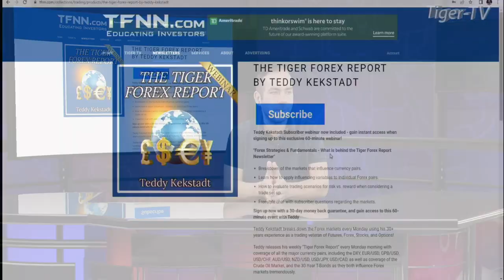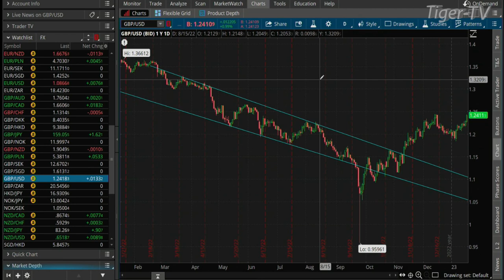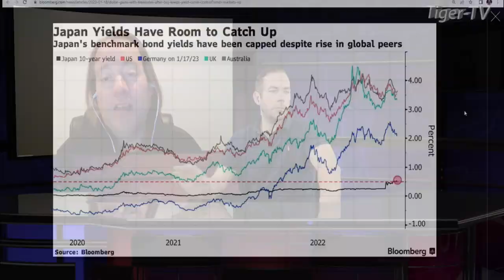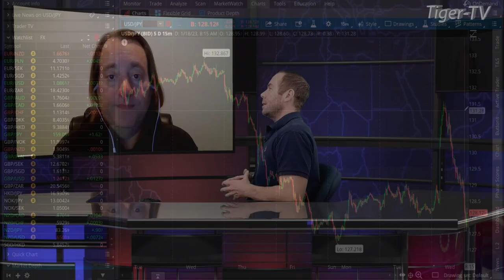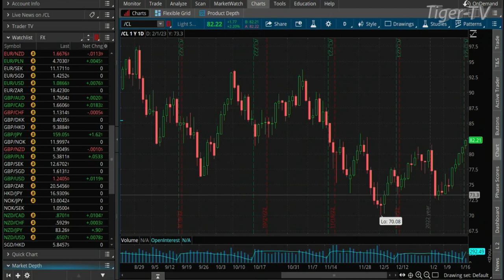January 18th Teddy Kekstadt on The Morning Market Kickoff- 2022